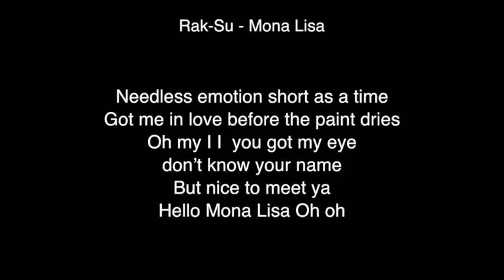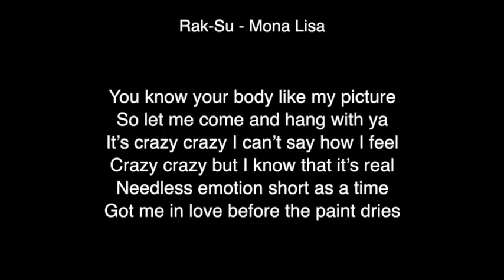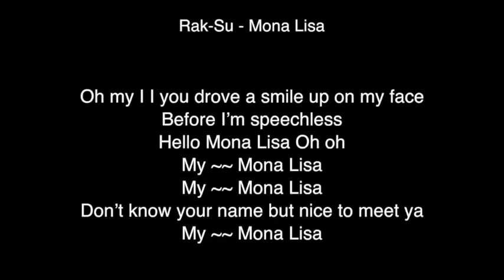Rak-Su - Mona Lisa Lyrics ( From X Factor UK 2017 )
Oh my I I you got my eye
I don’t know your name
But nice to meet ya
Hello Mona Lisa Oh oh

Just met girl I don’t even know your name
but I had to check you out like a board game
Or when at a bar or a spa Hallelujah
I’m so pleased she’s so pretty with a loser OK
Oh my love, I know we only just met
Girl you paint a picture that I haven’t seen yet

And every man in here still wants you as well
It’s crazy crazy I can’t say how I feel
Crazy crazy but I know that it’s real
Needless emotion short as a time
Got me in love before the paint dries

don’t know your name
Oh my I I you drove a smile up on my face
Before I’m speechless
My My My Mona Lisa
Don’t know your name but nice to meet ya

Part that leaves me standing like Tyra
Rapeez and Mona Lisa nice to meet ya
Even my family agrees your body louder than a speaker
Huh I need to speak now
Come and let me admire your features see your loved up soul
But your body like gold
Your mother took me home  but i’m ready to go

You know your body like my picture
So let me come and hang with ya